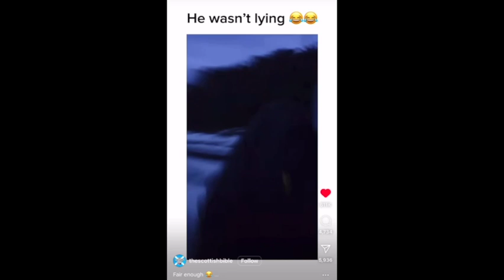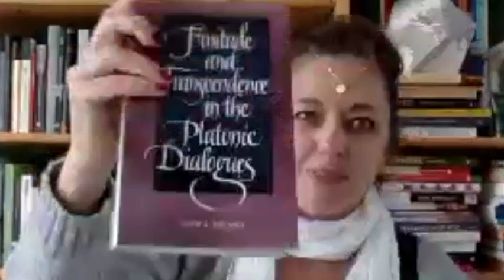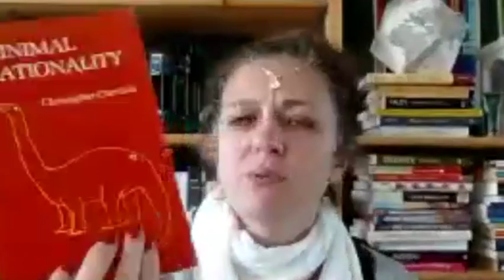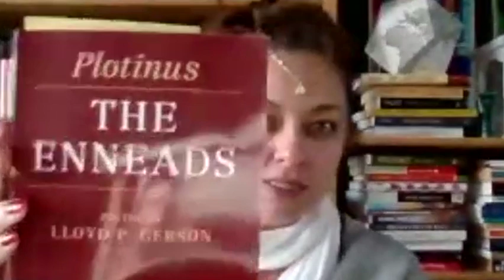Awakening Practice Episode 29- Getting to the Depths of Relevance Realization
This episode was filmed on November 11, 2023. In this conversation, Sarah and Lizelle discuss Episode 29 of Awakening from the Meaning Crisis. We explore three ways that science is likely describing relevance realization but falls short due to a circular explanation. Words fail us as we convey more than we actually say. Even rules and laws of math need to be applied in a way that is relevant which makes it even more miraculous that we can continue to find what is relevant. Even Cognitive Science falls on the idea there is a "Central Executive" of the mind that is capable of relevance realization for lack of a better explanation. Join us as we dive into the depths of this concept.